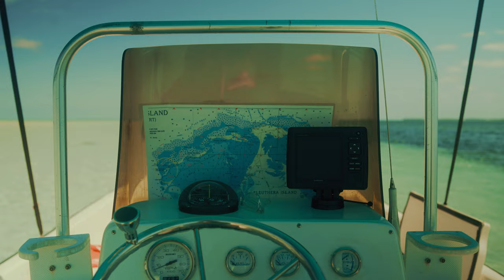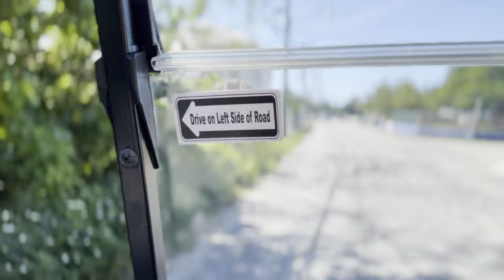leaving the country..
like for part 2 where i reveal my wife's boyfriend

0:00 i left
1:06 flights
1:39 kidnapping
2:30 flights cont'd
4:31 the islands
6:06 cursed cart
9:21 tay tay
11:24 fun things
12:43 sketchy jump
16:40 thank you